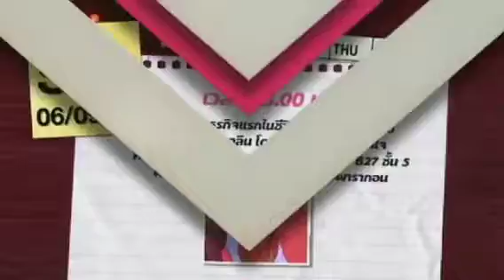EFM - Weir & Min LRSKF Meeting For Fan For Fun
Efm

La ruk sut kob fah

Weir sukollawat & min pechaya